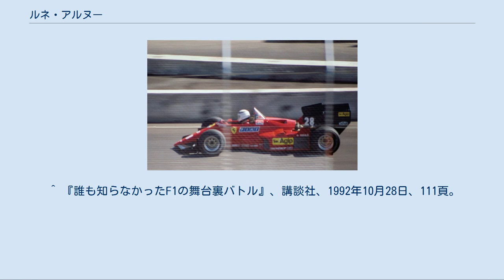ルネ・アルヌー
ルネ・アレクサンドル・アルヌー（René Alexandre Arnoux, 1948年7月4日 - ）は、フランス人の元F1ドライバー。
 1970年代後半から1980年代前半のF1フランス人ドライバーを代表する1人。
勝利数・ポールポジション数・ファステストラップ数・リーダーラップ数（508周）のいずれも、フランス人ドライバーではアラン・プロストに次ぐ2番目の数字である。
 ただし全盛期を過ごしたチームの1つであるルノーでは、速さはあるもののマシンの信頼性に欠けていたということもあり、あまり年間を通してのコンスタントな活躍は出来なかった。
また、同国フランス人ドライバーとの確執も多く、キャリア後期にはドライビングスタイルで物議を醸すことも多かった（後述）。
 1975年にヨーロッパフォーミュラ・ルノーチャンプとなり、1976年にはヨーロッパF2でランク2位。
1977年にはチャンピオンを獲得した。
 また、メカニックとして活動していた経歴もあるという。
 1978年 1978年にマルティニよりF1参戦、第3戦南アフリカGPが初参加となるが、この際は予選落ちを喫す。
続いて参戦した第5戦モナコGPも予備予選落ちで決勝に進めなかったが、第6戦ベルギーGPでは予備予選・予選の両方を突破、予選19位からのデビューを果たした（決勝：9位）。
 マルティニのF1参戦はこの年計7戦のみと散発的であり、アルヌーが実力を発揮し切るには難しい状況だった。
終盤の第15戦アメリカ東GP・最終戦カナダGPにはサーティースから参戦したが、それぞれ9位・リタイヤとなった。
 ルノー時代[編集] アルヌーによりデモ走行される元同僚ジャブイーユの1979年製ルノーRS01(2007年) 1979年 2年目の1979年にはルノーに移籍。
前半戦は予選で下位に沈んでいたが、第8戦フランスGPでは2番グリッドを獲得し、決勝でもジル・ヴィルヌーヴとのバトルの末3位に入り、初入賞で表彰台に上がった。
ここから頭角を現すこととなり、その後2位を2度記録した他、第11戦オーストリアGP・第12戦オランダGPでは連続PPを獲得している。
勝利はなかったが、獲得ポイントでチームメイトのジャン＝ピエール・ジャブイーユを上回った。
 1980年 1980年には第2戦ブラジルGPにて初優勝し、続く第3戦南アフリカGPでも優勝。
また予選では、第10戦オランダGPから第12戦イタリアGPまで3連続PPを獲得するなど、チームのエースドライバーへと成長していった。
 1981年 1981年より、ジャブイーユに代わってアラン・プロストがチームメイトとなる。
この年のアルヌーは予選で4度のPPを獲得したものの、決勝での最高位は第11戦オーストリアGPの2位（この年唯一の表彰台）と優勝はならなかった。
デビュー2年目のプロストが3勝を挙げ、双方が完走したレースでは共に前でフィニッシュしている状況の中、チームは次第にプロスト寄りとなり、アルヌーの立場は脅かされることとなる。
 1982年 1982年も、アルヌーは予選でこそ多くのPPを獲得していたが（最終的に5回）、プロストが開幕2連勝を記録したのに対し、なかなか勝利することが出来なかった。
地元の第11戦フランスGPにおいて、ようやく2年ぶりの優勝を手にするが、内容は再三のチームオーダーを無視し、タイトル争い中だったプロストを差し置くというものだった。
立場はかえって悪化し、第15戦イタリアGPでシーズン2勝目を挙げるも、この年をもってチームを離脱する結果となった。
 フェラーリ時代[編集] フェラーリ126C4を駆るアルヌー（1984年アメリカGPより） 1983年 1983年より名門のフェラーリに移籍、初年度はルノーに残留したプロスト、ブラバムのネルソン・ピケとチャンピオン争いを展開した。
結局ランキング3位に留まったが、予選で4PP・決勝でも3勝を含めた7度の表彰台を記録し、チームメイトのパトリック・タンベイと共に（タンベイはランキング4位）、チームの世界タイトル獲得に貢献した。
ただし前年までのプロスト同様、タンベイとも人間関係で問題を起こしている。
 1984年 翌1984年はマクラーレン・ポルシェの強さ...